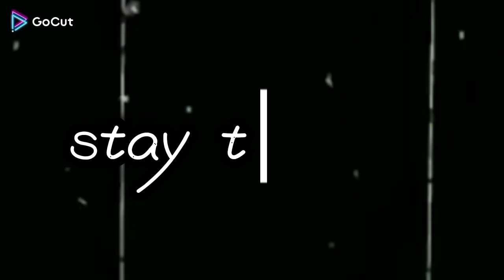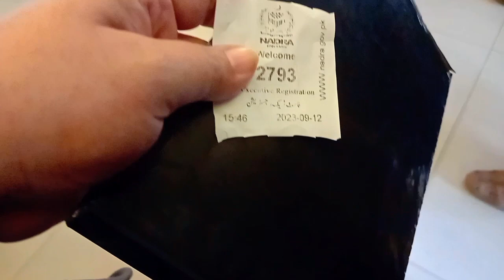WE MET A LIVING LEGEND SINGER,SIR.HAMID ALI KHAN🥰||VLOG NO.149.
Such a  nice coincidence to meet a living legend of Pakistan 🇵🇰 Singer Hamid Ali khan 💕🤗
M.Daniyal and Ghadiya's ID card submitted finally 😅👍